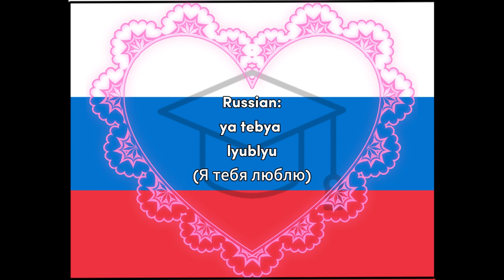Lyubov - Russian for Love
Word for Today translation for fun and easy learning and education, Russian, Love